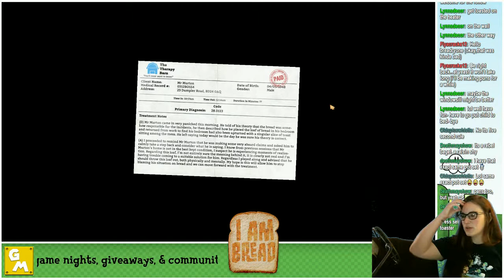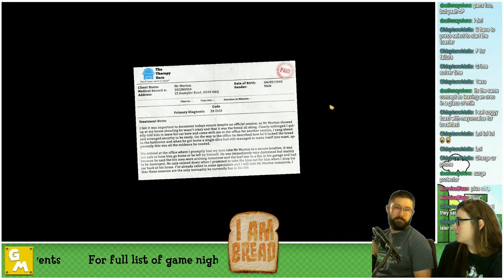I am bread Part 4.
Lets get Toasted!
Beth and Farron take on the comedy game "I AM BREAD"